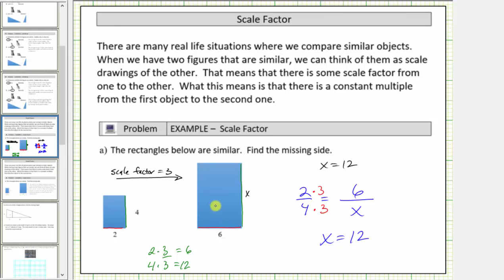Factor de escala, triángulos similares y proporciones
Este video define el factor de escala y luego usa proporciones y proporciones equivalentes para determinar que los valores faltantes son formas similares.